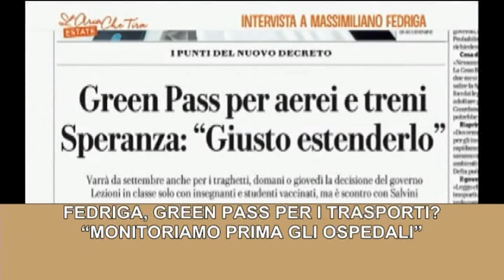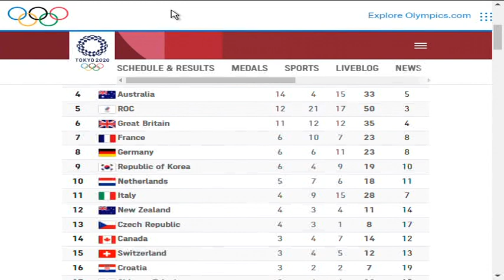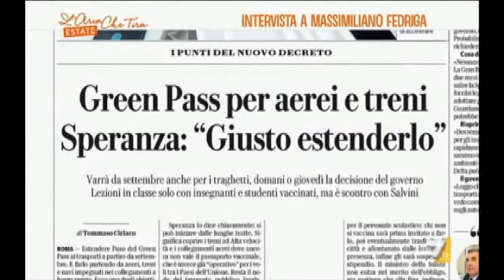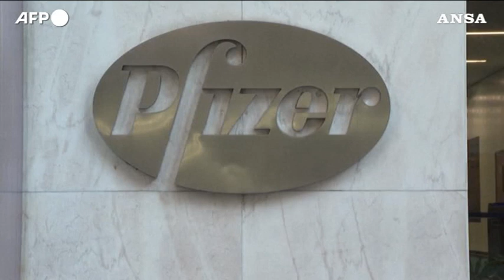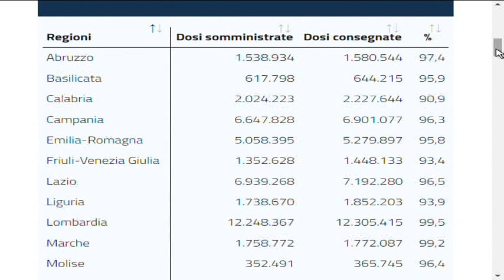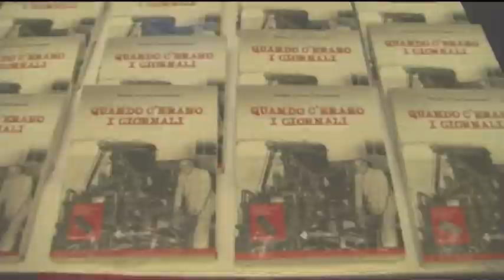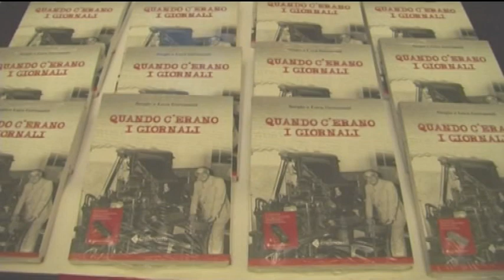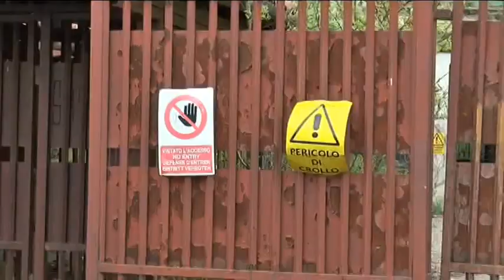TG 24 NEWS | 02 Agosto 2021 | ore 19